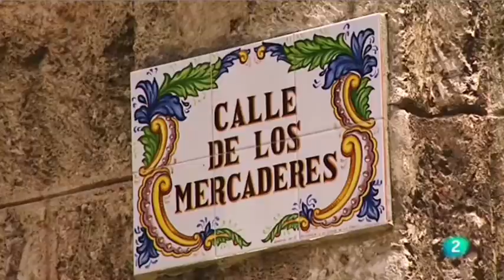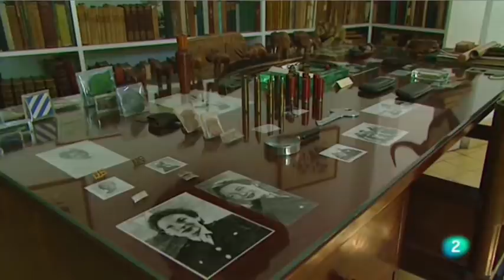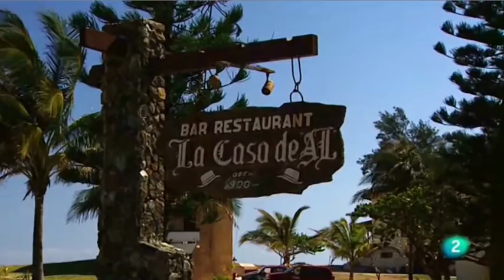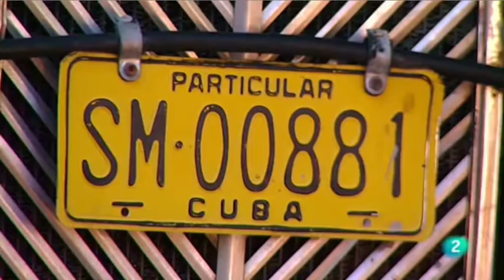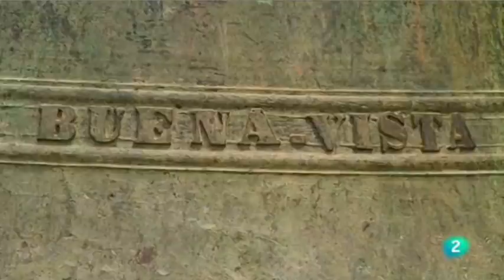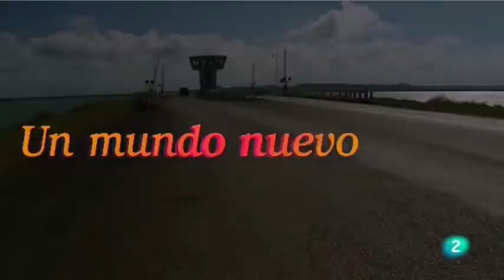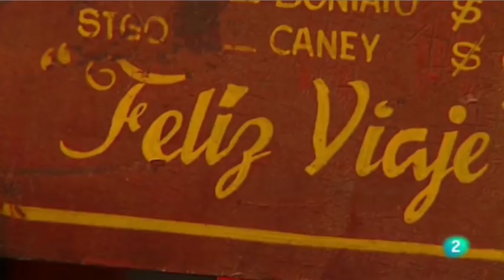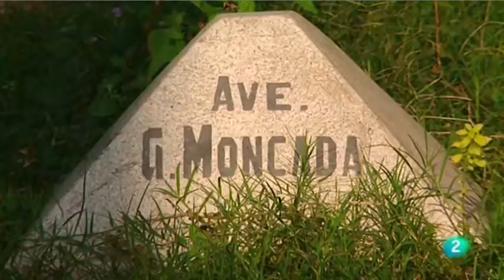CUBA (Directa al Corazón) - Documentales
La Habana Vieja, abierta y misteriosa al mismo tiempo, abre las puertas y da las claves para conocer bien Cuba. Desde la Habana iniciamos camino hacia Varadero, la playa más famosa del Caribe, donde después de disfrutar sus playas, cruzamos la isla hasta la Península de Zapata, para visitar un criadero de cocodrilos y la Laguna del Tesoro, que evoca leyendas precolombinas. El centro sur del país está dominado por el cultivo de azúcar, a cuya riqueza se debe la prosperidad de ciudades como Cienfuegos o Trinidad, lugares donde parece que no existiera el tiempo. La otra cara, la cara nueva de cuba, la encontramos en Cayo Coco, un refugio de flamencos por el que hace pocos años el iba únicamente de pasada. Las carreteras de Cuba no son solo un lugar de tránsito, sino espacios donde la gente parece que haga la vida. Y, al llegar a Santiago de Cuba, da la impresión de que la gente nunca dejara de moverse. La vida ajetreada y viva de Santiago explica por qué Cuba exporta más ritmos musicales que ningún otro país del mundo.